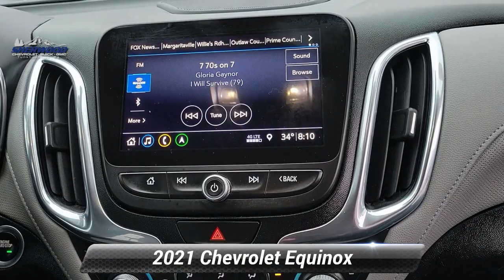Used 2021 Chevrolet Equinox Premier, Tunkhannock, PA 19263A